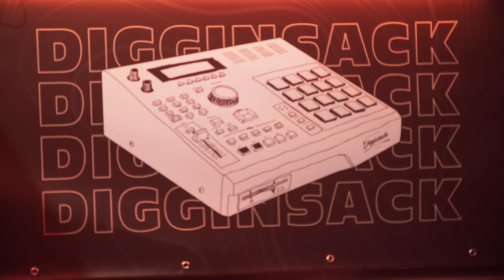TRAILER - Digginsack Beat Battle Championship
Am 12. Oktober 2019 versammelten sich Beatmaker, Producer, Beatnerds und Hip Hop Fans im Stellwerk Hamburg. Nach knapp 100 Online Beat Battles veranstaltete Digginsack das erste Live Beat Battle Event im Stellwerk Hamburg. Insgesamt traten acht Producer gegeneinander an. Im klassischen Turniersystem (Vorrunde, Halbfinale, Finale) wurde der unangefochtene Beat Battle Champion gekürt. Eine fachkundige vierköpfige Jury und das Publikum entschieden, wer den Sieg mit nach Hause nahm.

BEAT BATTLE PRODUCER:
▪ Yakitory

...THANX BRO!

Vielen Dank an unsere Event Partner:
▪ HHV Records

Ein mega Dank geht an unser Film Team:
▪ Kamera: